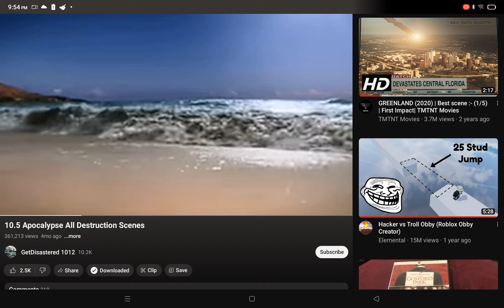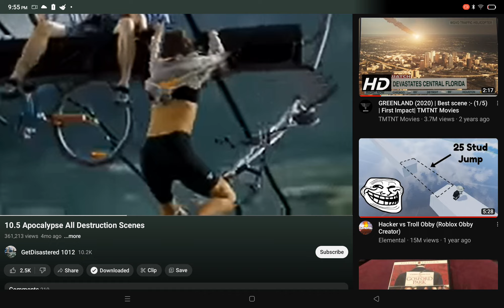10.5 Apocalypse - End of Honolulu + Sun Valley (READ DESCRIPTION)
the first scene was Honolulu
the second scene was Sun Valley